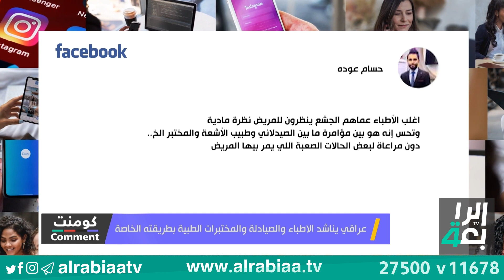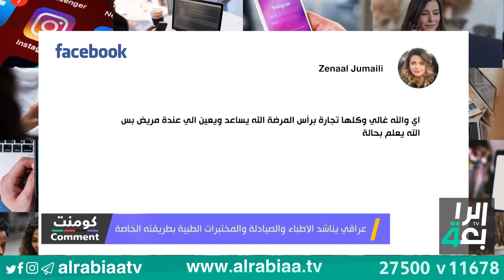عراقي يناشد الاطباء والصيادلة والمختبرات الطبية بطريقته الخاصة